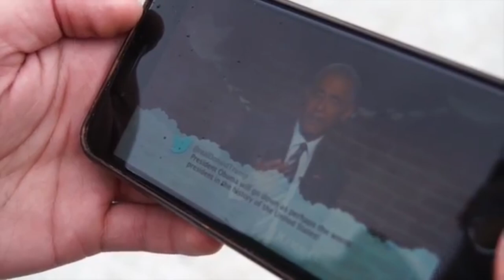Trump is the New EA